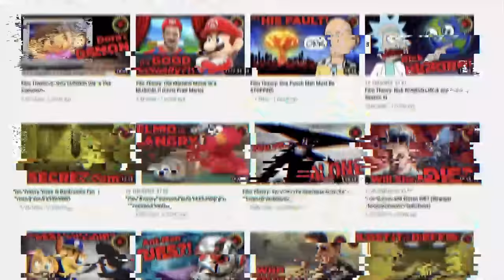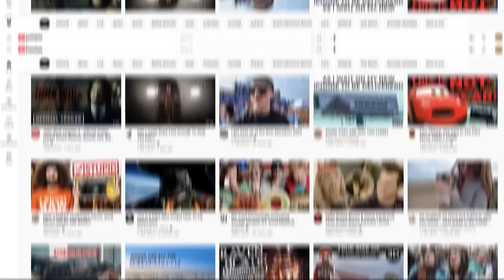Film Theory: Rick's REVENGE? (Rick and Morty Season 6)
Fellow Theorists, we are midway through season 6 of Rick and Morty and to say that it has been HEAVY would be an understatement. To give you all a break from that, today I’m talking about the excruciating inner turmoil that Rick lives in and how his showdown with Rick Prime might just change everything we know about him as a person. Yeah sorry, no break from the melodrama here friends. Ready your emotions and portal on in!

Writers: Matthew Patrick, Forrest Lee, and Bob Chipman
Editors: Koen Verhagen and JayskiBean
Assistant Editor: Caitie Turner (Caiterpillart)
Sound Editor: Yosi Berman